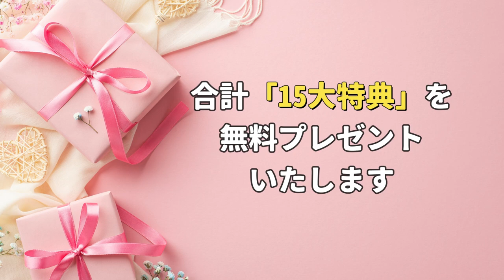朝一杯飲むだけで痩せるコーヒーダイエット